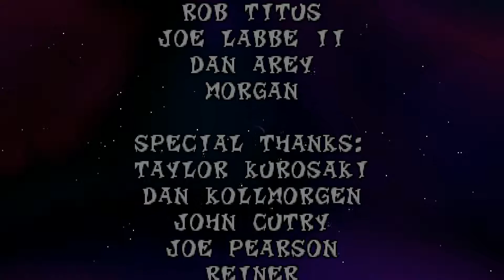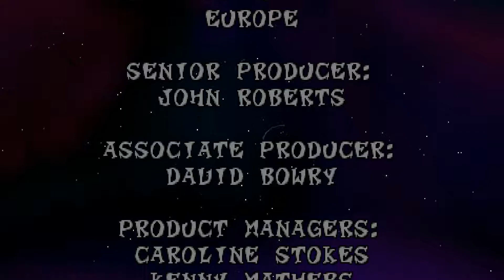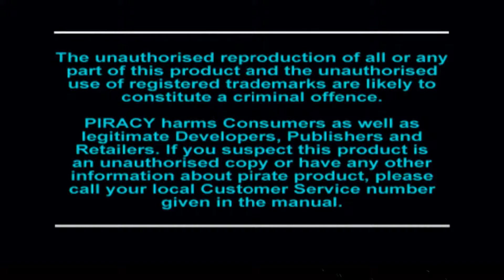Crash Bandicoot 2 : Cortex Strikes Back - Fin Secrète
Pour avoir accès à la fin secrète, il faut avoir collecté l'intégralité des gemmes et cristaux.